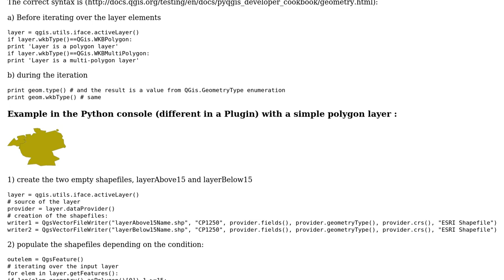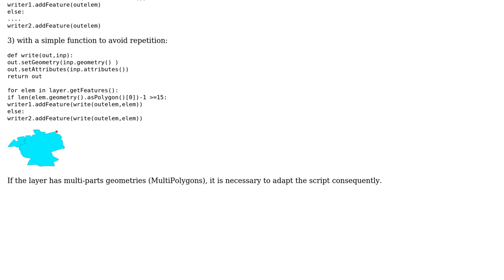Creating new layer in PyQGIS with same attributes of another preexisting and copy some elements...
GIS: Creating new layer in PyQGIS with same attributes of another preexisting and copy some elements in it

With thanks & praise to God, and with thanks to the many people who have made this project possible! | Content (except music & images) licensed under CC BY-SA | Music | Images & others | With thanks to user PolyGeo user jgpallero user gene and the Stack Exchange Network Trademarks are property of their respective owners. You are responsible for your own actions.